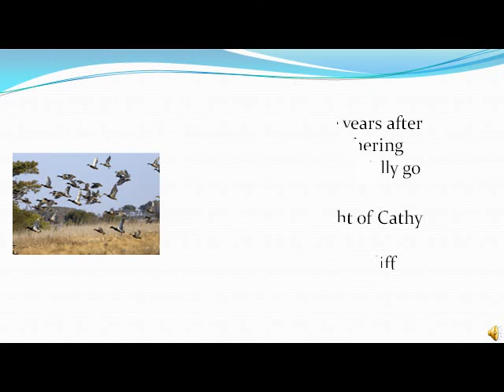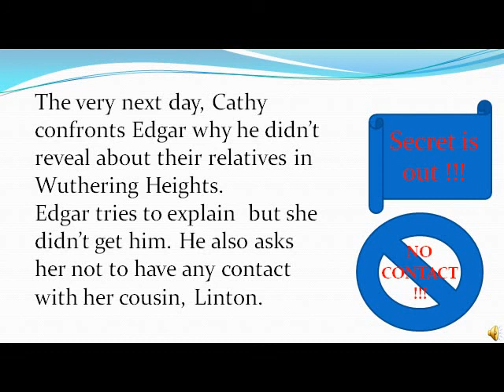Wuthering Heights/ Emilybronte/chapter 21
Wuthering Heights/Emilybronte /chapter 21/summary